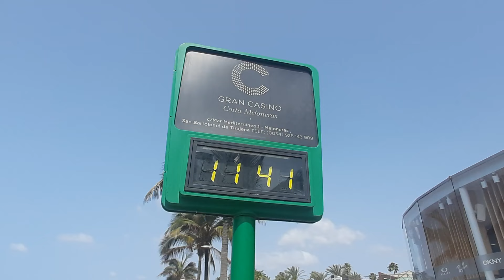🔴🌡️LIVE Gran Canaria Maspalomas March 25, 2024 Weather Wetter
Live Maspalomas Gran Canaria Costa Meloneras Spain